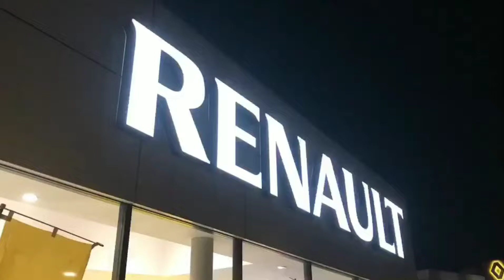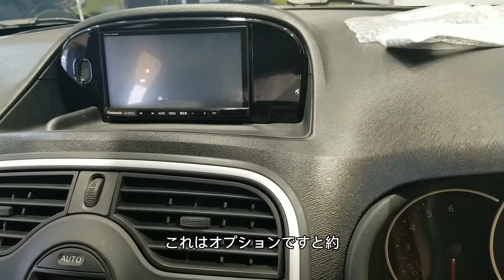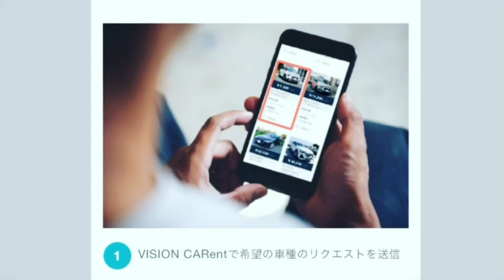2015年式 走行距離53000km のカングーゼンをご紹介致します‼️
ルノー所沢、今回ご紹介するお車は2015年式
カングーでございます。

車両情報
年式:2015年式
メーカー:ルノー
車種:カングー
全幅:1830mm
全長:4280mm
全高:1810mm
排気量:1200cc
エンジン:直列4気筒DOHC16バルブ
最高出力:115ps
最大トルク:190N.m

↓この車の情報はこちら！

ルノー所沢
〒359-1151
埼玉県所沢市若狭4-2451-1